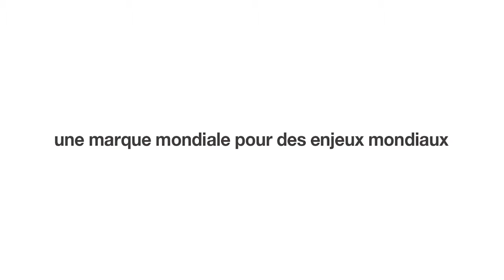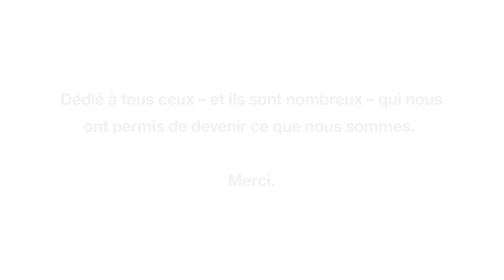Enoplastic - Une marque mondiale pour des enjeux mondiaux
Regia: Luca Noris
Direzione creativa: Carlo Magnoli
Testi: Fausto Migliori